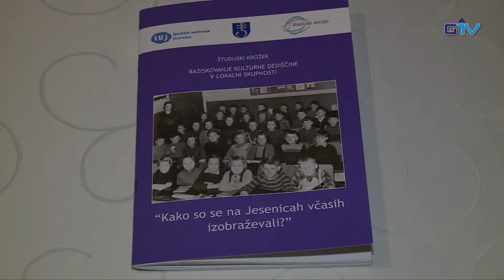GORENJSKA POROČILA: Uspešno leto za Ljudsko univerzo Jesenice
Ljudska univerza Jesenice ima za sabo izjemno uspešno leto. Izvedli so številne projekte, med katerimi je tudi projekt “Kako so na Jesenicah včasih živeli”, ki ga vodijo že 14 let.